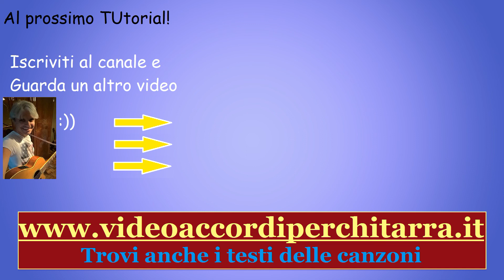E adesso la pubblicità accordi - Claudio Baglioni - Tutorial chitarra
E adesso la pubblicità di Claudio Baglioni. Accordi per chitarra e tutorial nella tonalità originale di Fa minore.

           !!!FAI CRESCERE QUESTO CANALE CONDIVIDENDO E
                         ISCRIVENDOTI GRATUITAMENTE!!!

Uso del capotasto al primo tasto con le diteggiature di mi minore.

Chi non ha il capotasto può suonare direttamente in mi minore.

Ogni tutorial comporta circa 4 ore di lavoro tra ricerca degli accordi, dei testi, ripresa video, montaggio ed elaborazione.
Gli accordi non sono copiati da internet ma trovati ad orecchio da me medesimo e vi assicuro che sono più precisi di quelli che trovate su internet dove vengono elaborati con sistemi automatici, senza alcuna sfumatura. Sostieni questo canale iscrivendoti gratuitamente, mettendo un like e condividendo con i tuoi amici.